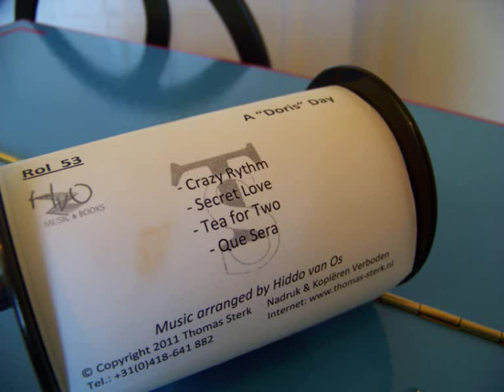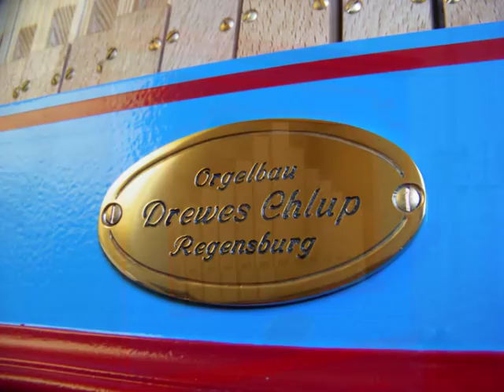"Crazy Rythm" auf 20er Drehorgel - Draaiorgel - 20 note busker organ - orgue de barbarie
Neue 20er Drehorgel 20/33 von Orgelbauer Drewes Chlup, Regensburg, spielt: New 20 note busker organ plays "A Doris Day" arranged by Hiddo van Os
- Crazy Rythm  0:20
- Secret Love    2:00
- Tea for Two     3:30
Sound and video were recorded by different devices (Sony DAT-recorder and Kodak digital camera).